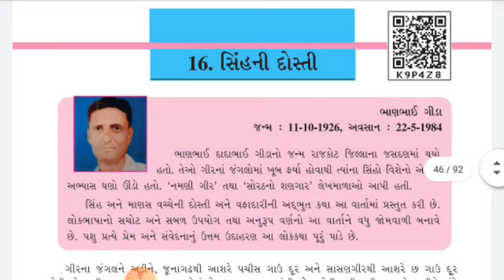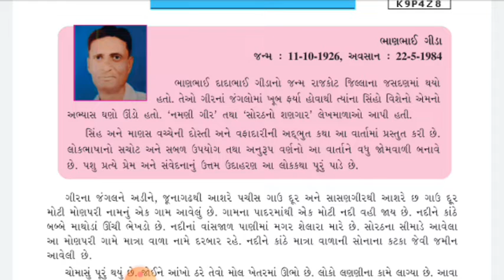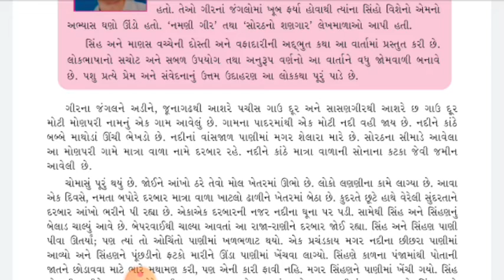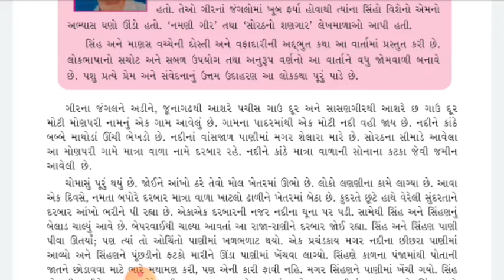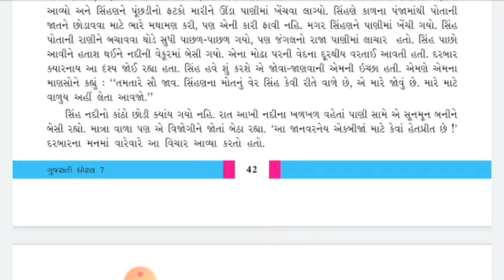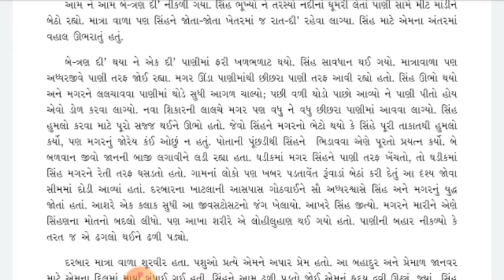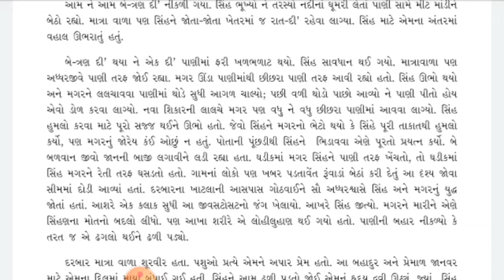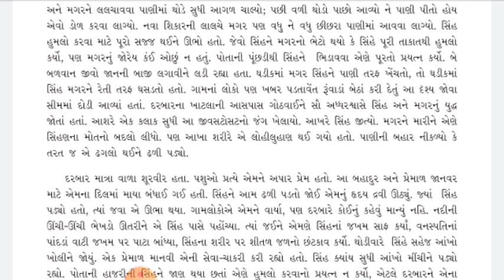ધોરણ 7 ગુજરાતી પાઠ 16 ભાગ 1